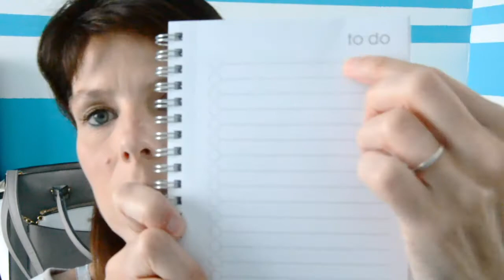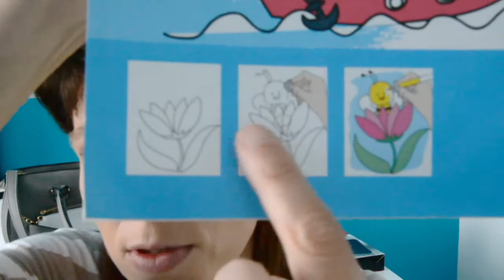VIDEO HAUL ( Héma & claire’s )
quelques petits achats !

_ INSTAGRAM : gilles_coralie
_ FACEBOOK : corallydreams coralie
_ SNAPCHAT : corally dreams